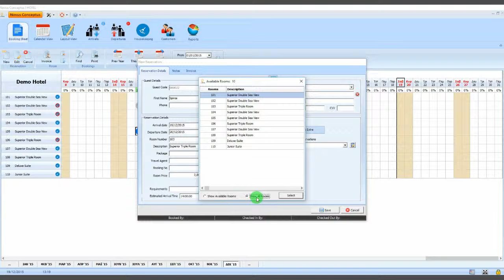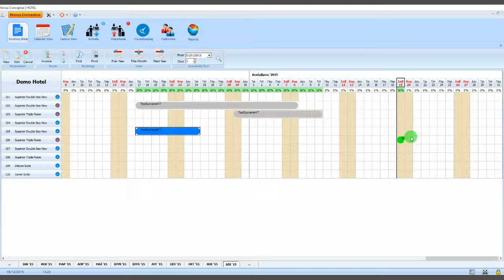How to create a New Reservation in Novus Conceptus PMS Hotel Reservation Software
Novus Conceptus Hotel is an easy-to-use hotel booking software. No matter what kind of accommodation (Hotels, Motels, Guest Houses, Bed and breakfast, Lodges & Inns, Campgrounds) you run, our hotel booking software is easy to get started.

Our objective is to offer a simple hotel software at a low price, which fills the needs of small and medium-sized hotels and similar businesses.